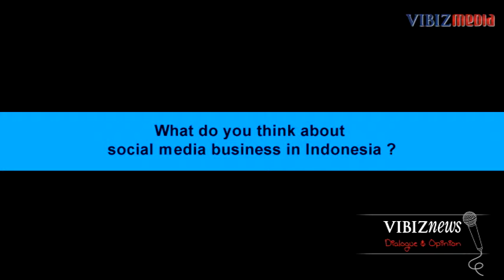VDAO Fabian Lim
Program: Vibiz Dialogue and Opinion by Vibiznews